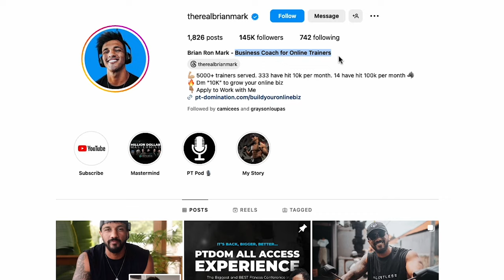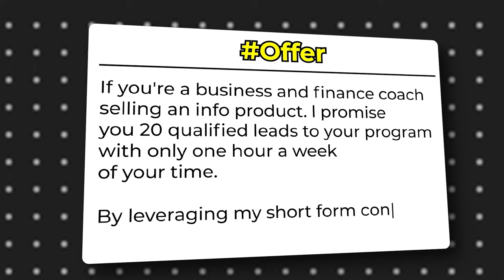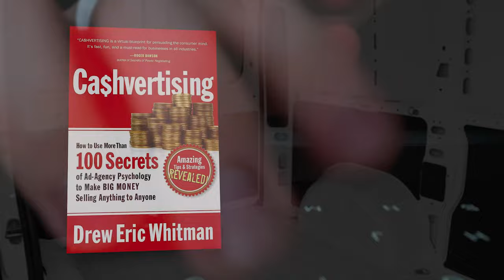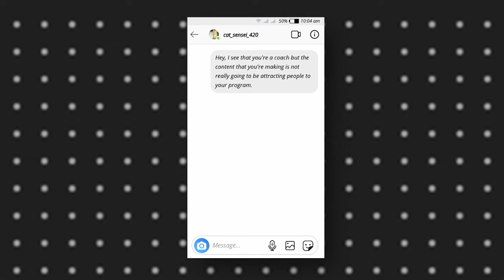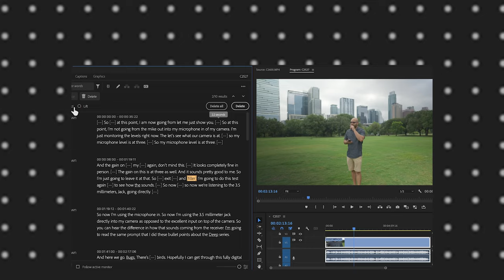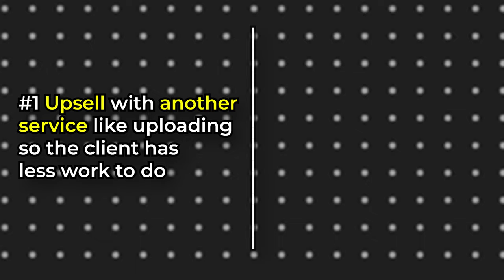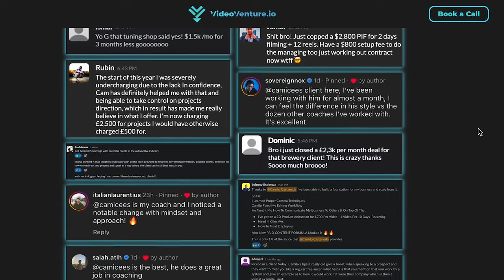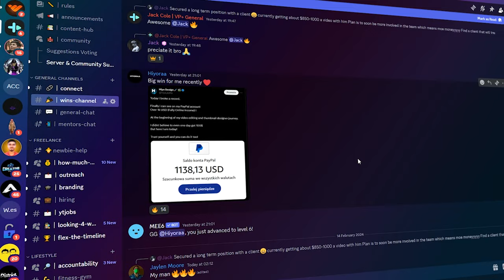How I'd Make $10k per month editing videos if my life depended on it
📈Starting out?

 / ozsoundpm

 / ozsoundpm

 / ozsoundpm

►Who I Am? I’m music sound producer from Ukraine. I'm compose music starting from 2012. Before this I have studied to playing guitar and percussion. I work with a variety of musical genres, such as: rap beats with hook, hip hop beat, soul music, lo-fi hip hop, type beat, orchestral music and much more. Here you can find my free music and Eminem instrumental covers with no copyright  and download it in description. Also, you can check my SoundCloud to find more free beats. I hope you will enjoy of my instrumental music.

0:00 Mindset
2:20 Niche
3:10 Offer
4:48 Instagram
6:22 Guarantee
8:00 Editing
9:21 Upsell or Referral
10:28 Issues